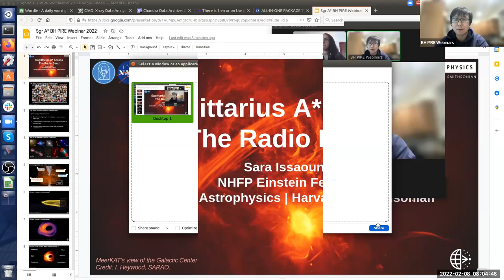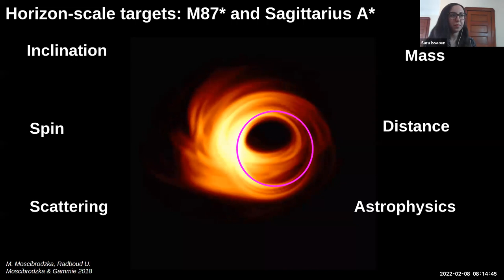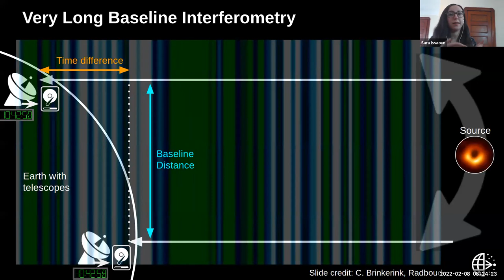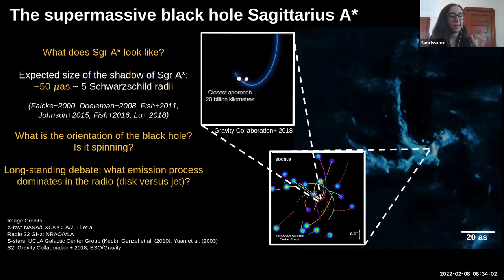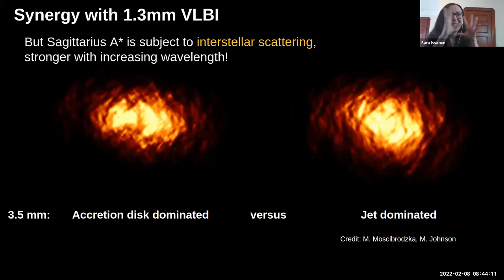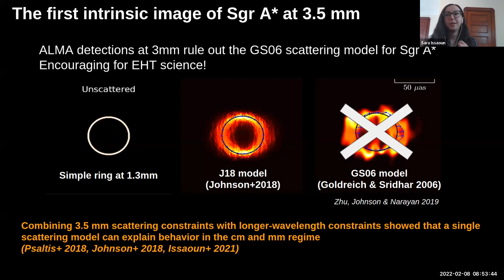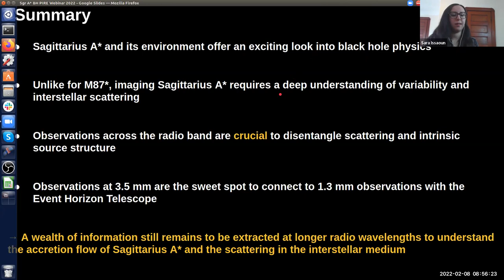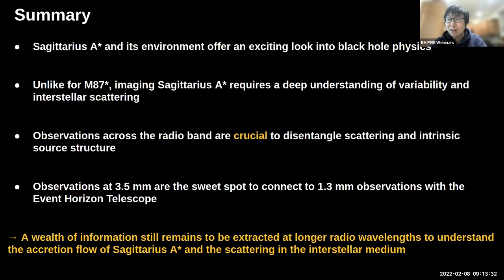A View of Sagittarius A* Across the Radio Band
Facilitator:
Sara Issaoun
Center for Astrophysics, Harvard & Smithsonian